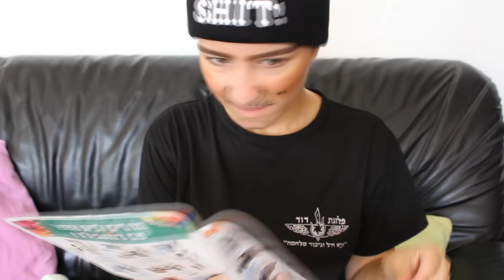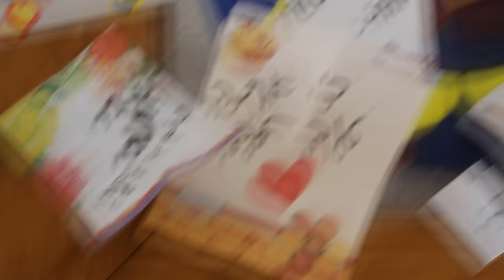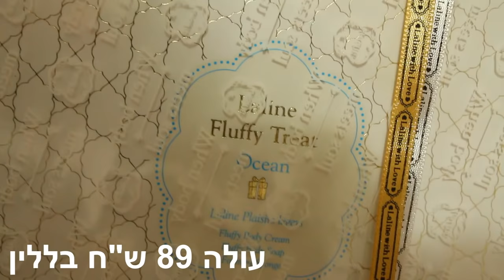סוגי בנים ביום האהבה+Types of Boys on Valentine's Day 💘DIY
התחרות שהשתתפתי בה עם הביוטריות נגד הגיימרים עלתה לאוויר והיא בערוץ של לאון ויואב נכנסים לארון:
אני כל-כך מתרגשת!!
אגב אם אתם גם רוצים לזכות בעגלת קניות מלאה במוצרי eBay במתנה כנסו לקישור בפרופיל של באינסטגרם @mana_hama או לאתר שלהם ואולי תוכלו לזכות!

***הפרטים למפגש***
ביום חמישי ה-8/9/2016 בשעה 18:00 בקניון עזריאלי בחולון ברחבה הגדולה ליד קפה ג'ו הולך להיות מפגש צופים איתי ועם עוד כמה יוטיובריות שכולנו אוהבים!!!
כמובן שהמפגש מאורגן, הכניסה חינם וכל מי שרוצה להגיע יכול!
אני לא יודעת מתי אני אעשה שוב פעם מפגש בזמן הקרוב אז ממש אשמח אם תגיעו למפגש הזה שנדבר, נצטלם על הקיר ונעשה שטויות ביחד...
זה המפגש השני שלי איי פעם ואני כל-כך מתרגשת :) וגם מתוכננות לכם כמה הגרלות שוות למי שמגיע למפגש!!
אני מגיעה מרחוק אז אשמח לראות אתכם גם ;)

♥סנאפצ'אט: michalmatzov

ליצירת קשר להצעות עסקיות בלבד:
✉מייל

*סרטון זה לא ממומן. במידה ואקבל מוצר לסקירה אציין זאת ואומר עליו את דעתי האמיתית בלבד!
הצגתי רק את המוצרים שאני אוהבת ממה שנשלח לי לסקירה וזה: קופסת ספרינג, מיני פאוץ' של לאוקסיטן, הלק של אסי והאודם של גאיה קוסמטיקס.